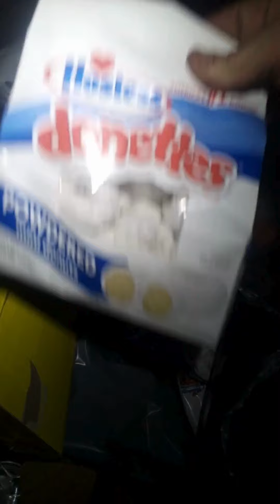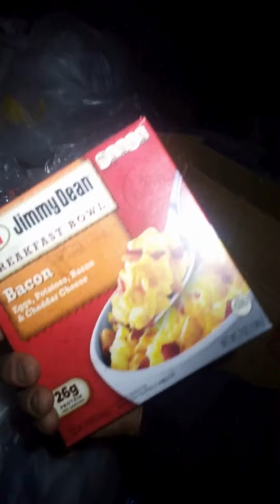Night Time Dumpster Diving NWT CLOTHING!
Some more night time dumpster diving, found some new with tags name brand clothing, caterpillar, aeropostal, dr scholl's, a ton a pizza, fruit n veggies and more... If you like the content SUBSCRIBE! new videos up every night at 6! Thank you every single one a you that watches and supports the channel! YOU ALL RULE!!!